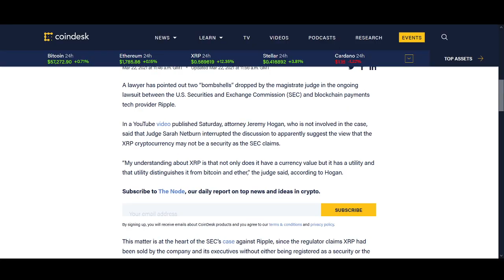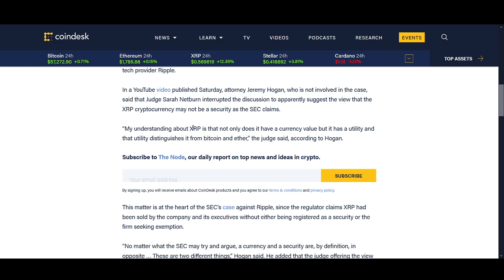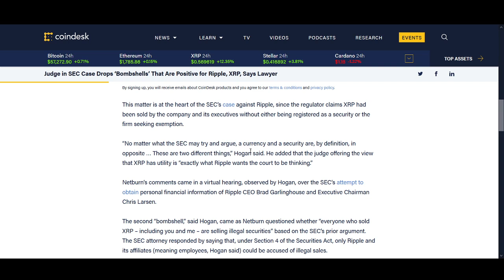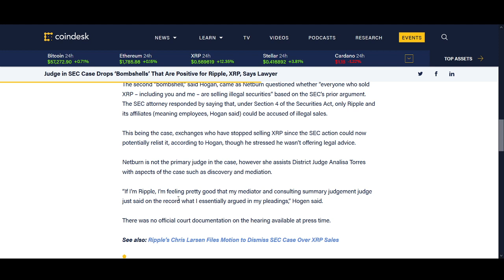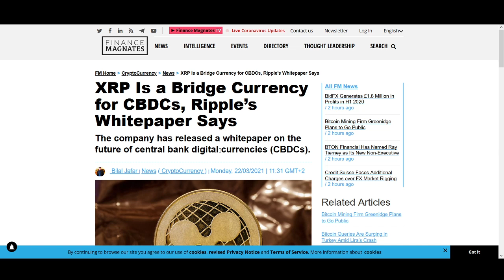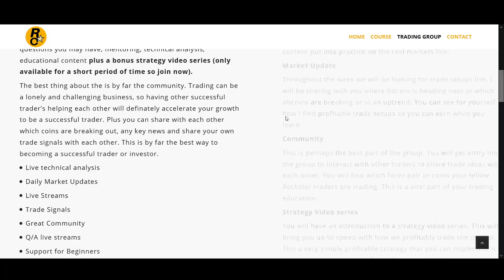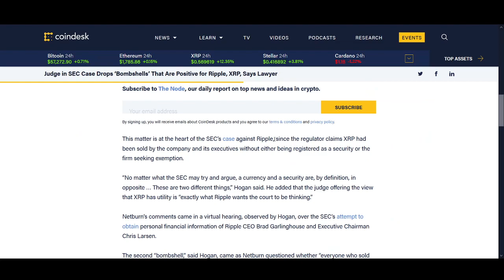XRP chart looks like Coinbase and Binance will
♥ BTC: 17isdB1axM3VB4w6kT4w53Kh7SHE24MeBv
♥ ETH: 0xb35c7a69c0f1aed0e017bf3f2e335868d82b01ef
♥ LTC: LayvBFb9dntcSsQrb8dKoWqd4B4mL8sooK

Regards,
Rocko